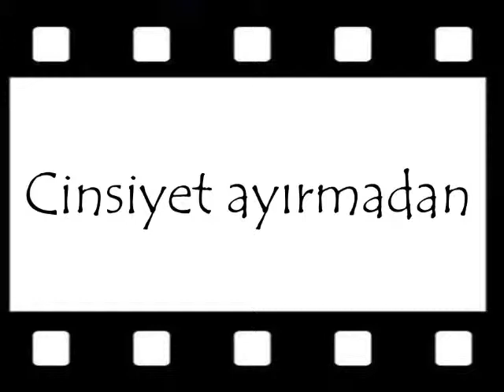Gençler var- Dahil etme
Gençler Var Projesi (2013) Kapsamında oluşturulmuştur.